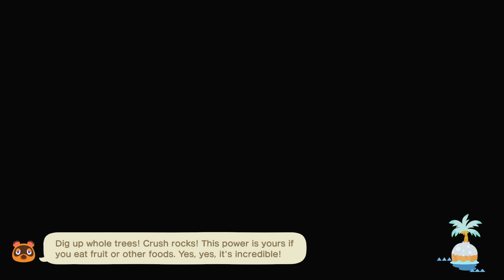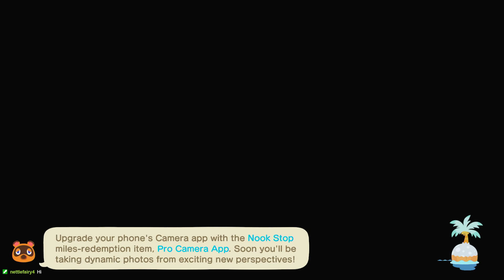Animal Crossing New Horizons Part 18